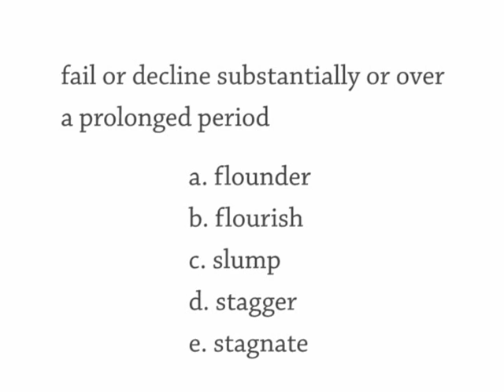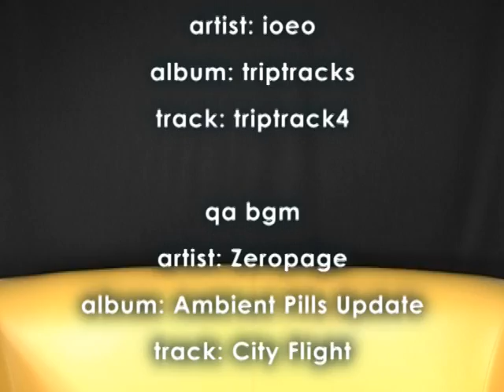#899 Crackers, Holiday Plans, Enya Plants Tree, Flounder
Thanks to everyone involved in The Acadia Report!

Show 899 Thursday 27 November
The Daily English Show